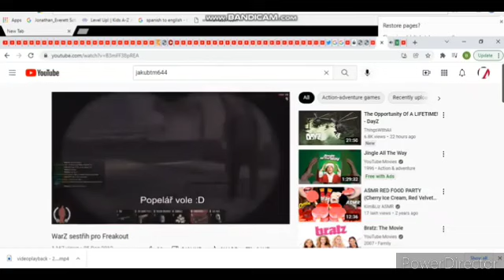JakubTM644 Orange Party Mini Orange KitKats Scene 4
Song is menu from effect Videoup V10 from Videoup I can't get enough of it